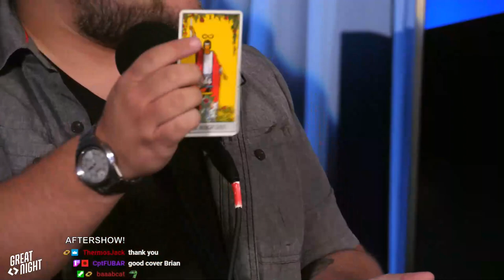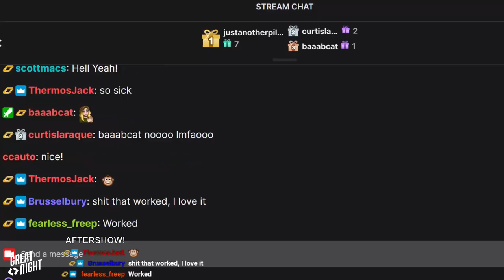Great Night #15: Aftershow (w/ Joe Diamond)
An update from Brett and Joe Diamond joins the aftershow to perform a card trick that YOU can do--go get a deck of cards!